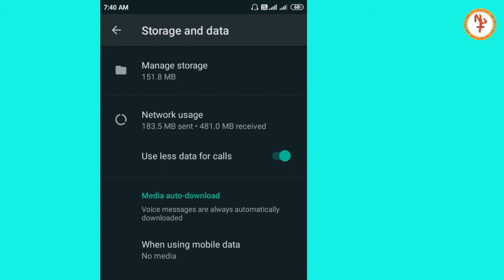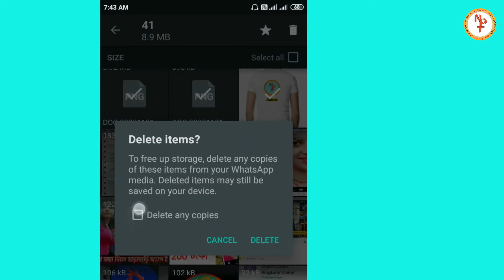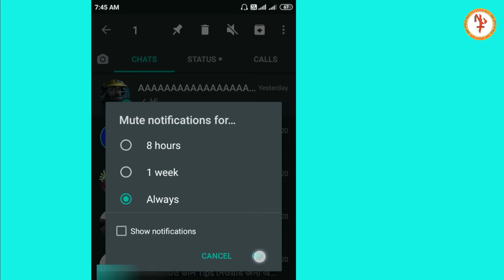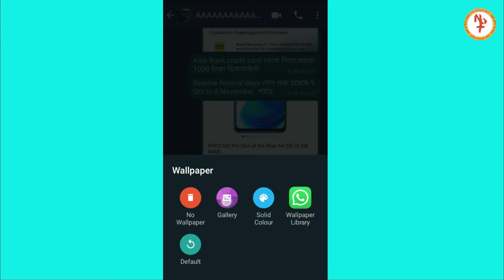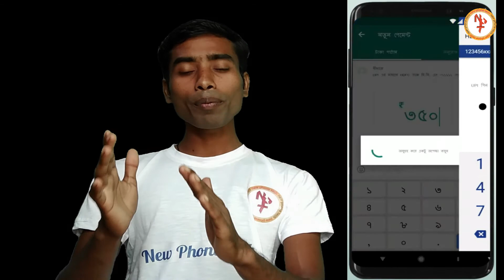টেক্সট মেসেজ রেখে হোয়াটসঅ্যাপ চ্যাটের ছবি ভিডিও কিভাবে ডিলিট করবেন | WhatsApp Update | Hidden Trick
টেক্সট মেসেজ রেখে হোয়াটসঅ্যাপ চ্যাটের ছবি ভিডিও কিভাবে ডিলিট করবেন || WhatsApp New Update | Hidden Tricks